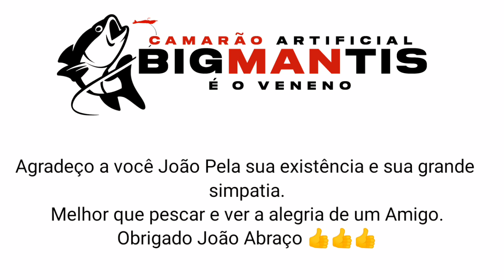O segredo Revelado a João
o Segredo revelado a João  que e um  inscrito no canal do pescador de pedra alegria e satisfação com mais um amigo, abraço João Tmj 👍👍👍👍🎣🎣🎣🎣